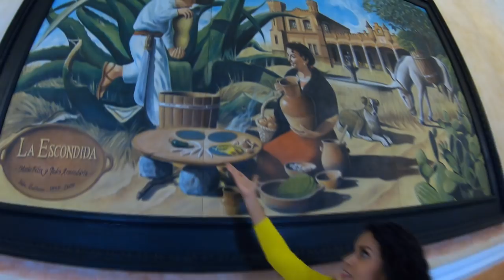TLAXCALA Qué hacer!! TODA UNA AVENTURA I Brenda Catalán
Holaaaaa nuevamente Viajeros!!!

Estoy feliz de compartir con ustedes mi viaje a Tlaxcala, un Estado que me sorprendió por todo lo que se puede hacer , la verdad quedé enamorada de todooo!!

En esta ocasión los llevo a tomar una bebida muy mexicana, ' El Pulque', visitamos un santuario de luciérnagas (sabían que sólo hay dos en todo el mundoo?? 1 en Nueva Zelanda y el otro aquí, además que visito haciendas y vamos a volar en GLOBOOO!!

Amé toodoo!!! Espero que lo disfruten muchísimoooo, le dejen un like y me encantaría leerlosss... LOS AMOOOO, gracias por estar!!!

Atte. Su viajera favorita... Brenda Catalán muaaahh!

Pd. Cualquier duda o comentario que tengan, escríbanlo aquí